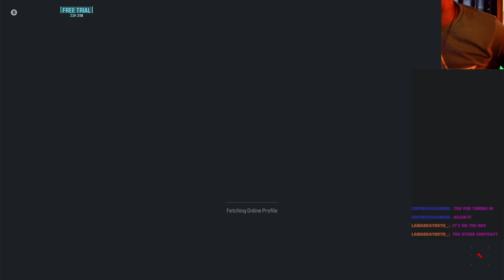Surviving Dark Aether Hunt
THIS is how you come in the DARK AETHER RIFT WITH SQUAD AND LEAVE
ALIVE TAKE NOTES  SORRY  I FORGOT TO TURN MY MIC BACK ON BUT  WHO NEEDS TO HEAR ME WHEN U GOT GUNFIRE AND DEAD ZOMBIES